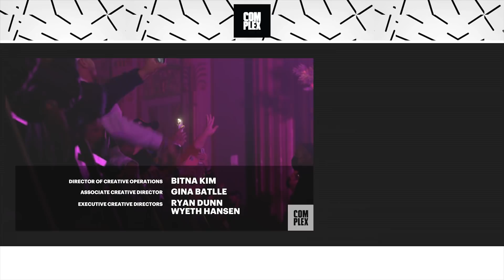Larry June Takes Complex Behind The Scenes | A Day In The Life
Pierce Simpson spent the day with Larry June on the tail end of his tour in Los Angeles where they hung out at his pre-show pop up shop with exclusive merch, chopped it up with fans before heading backstage of his sold out show where he shared his thoughts about the next phases in his career. Good Job Larry.

COMPLEX is a community of creators and curators, armed with the Internet, committed to surfacing and sharing the voices and conversations that define our new America. Our videos exemplify convergence culture, exploring topics that include music, sneakers, style, sports, and pop culture through original shows and Complex News segments. Featuring your favorite celebrities, authoritative commentary, and a unique voice, our videos make culture pop.